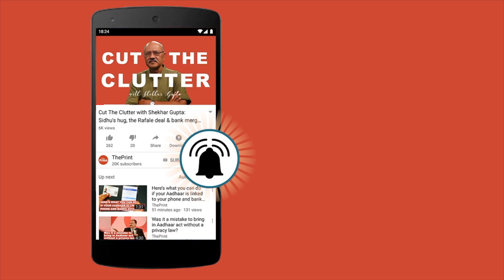Amid chants of Jai Shree Ram, RSS, VHP push for Ram mandir at Ramlila Maidan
Thousands of people gathered at Ramlila Maidan in Delhi on Sunday for Vishwa Hindu Parishad's rally to press for the construction of Ram Temple in Ayodhya, days before Parliament's winter session commences.